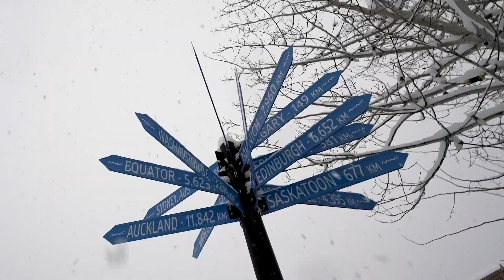Opening Weekend 2021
A peak at our opening weekend for 2021! The beginning of Panorama Mountain Resort's 60th season was filled with bluebird skies, and deep powder.